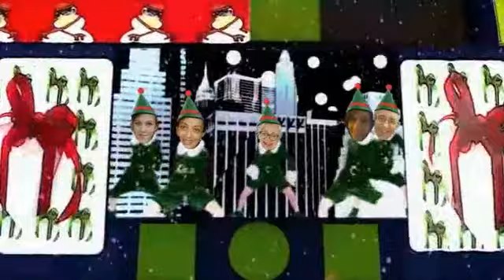Happy Holidays 2014 Part 1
Wishing you health & happiness during the holiday season and through out the coming year. Please note our office will be closed from December 22 to January 5.
From Dr. Foley & Staff

Since 1995, Dr. Timothy Foley and his talented team have provided the people and families of London and Middlesex County with high quality orthodontics for children, teens and adults. In addition to braces for all ages, our practice also offers Invisalign® clear aligners, aesthetic brackets, self-ligating brackets such as Clarity™ and SmartClip™, functional appliances, and surgical orthodontic treatments. Dr. Foley also has expertise in cleft palate orthodontic treatments for all ages, from infants to adults.

Dr. Foley is truly unique in our area, as he has more than 13 years of experience as an academic orthodontist, teaching at the University of Dublin Trinity College, followed by 11 years at the University of Western Ontario. His extensive training and education enables him to provide his patients with truly individual care that is designed to meet their needs.

Our practice is centered on you and your family, and we strive to ensure your orthodontic experience is convenient, comfortable and enjoyable. We have evening and Saturday appointment hours available, and our team is always here to make each visit a positive and relaxing one.

Come to our London Orthodontic Office for a truly unique dental visit!